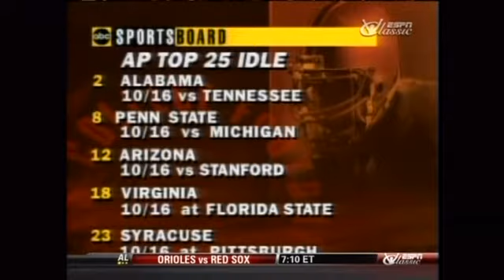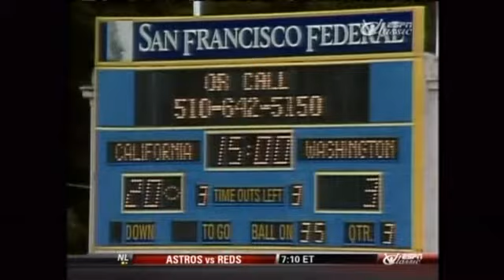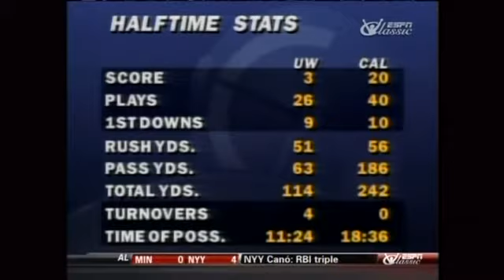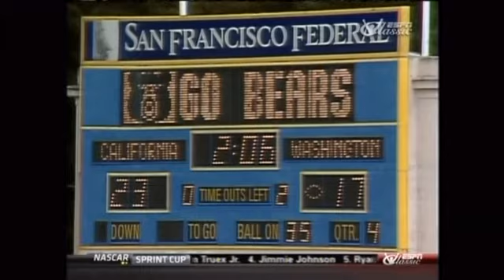1993 Cal vs UW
1993 Cal vs UW, Pac 10 football